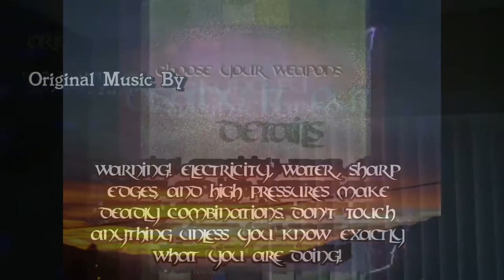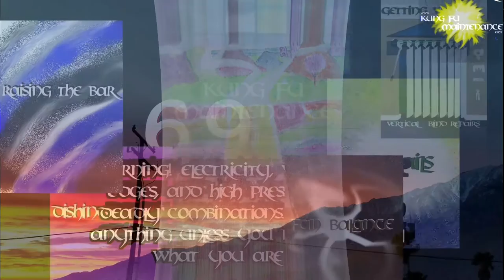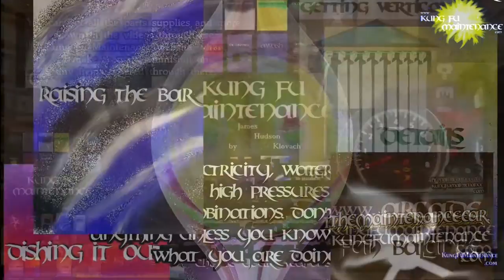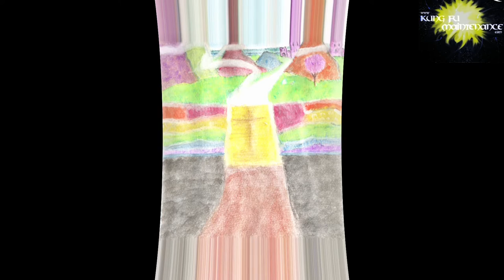How To Remove Freezer Shelves For New GE Refrigerators With Icemakers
Kung Fu Maintenance shows How To Remove Freezer Shelves For New GE Refrigerators With Icemakers
Nice Little Hand Held Drill